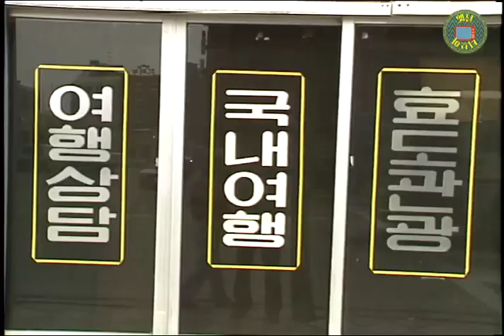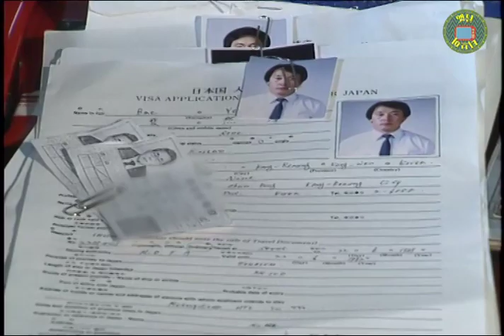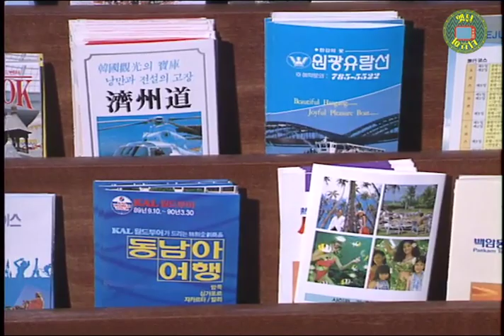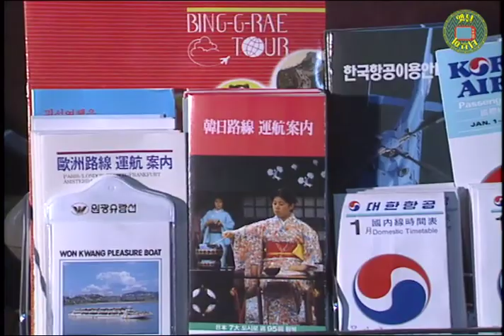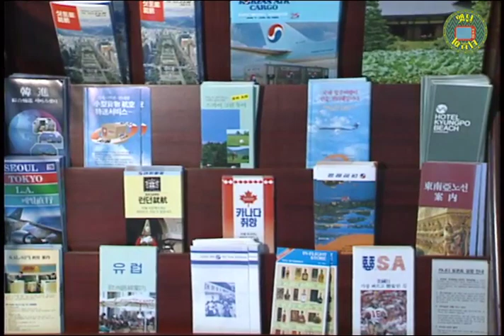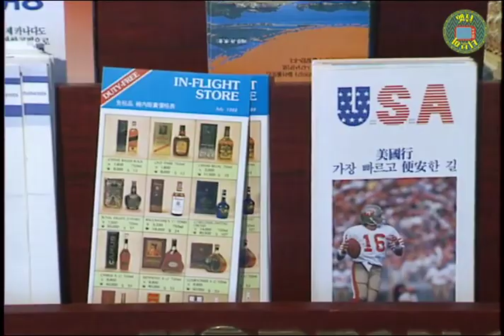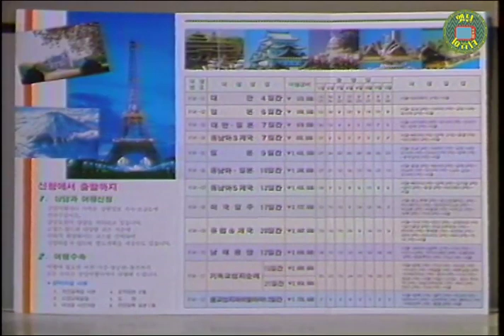우리 다시 여행가게 해주세요~! 네에?! 88-90년 여행사 | 옛날티브이 고전영상 옛날영상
나 돌아갈래~!
우리 그냥 여행가게 해주세요!